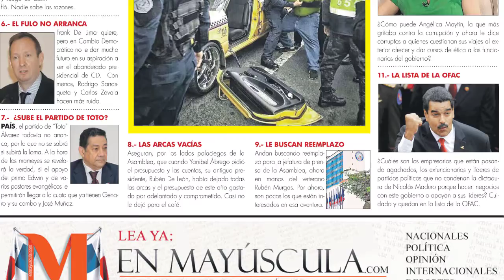Primer aniversario de Zeta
Zeta cumple su primer año. Este es el semanario de política picante nacional. o